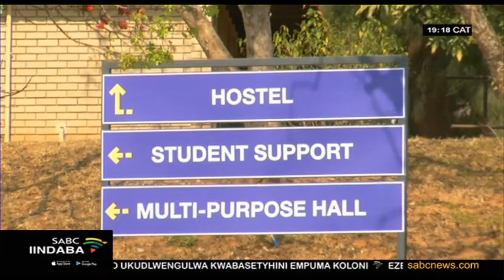Bafunda Online eMpumalanga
Intsholongwane yeCorona ibangele ukuba amaziko emfundo agwadle maqhinga wambi ngenkqubo yawo yokufunda nokufundisa nanjengoko kukho imigaqo yokumiswa ngxi kweentshukumo kweli. Kungoku nje abafundi kumaziko emfundo ephakamileyo bafunda Online ntoleyo engumqobo kwabanye ngenxa yokunqongophala kwezixhobo neData.

For more news, visit sabcnews.com and also SABCNews SABCIindaba Level2Lockdown on Social Media.